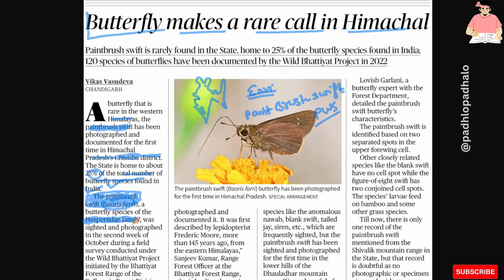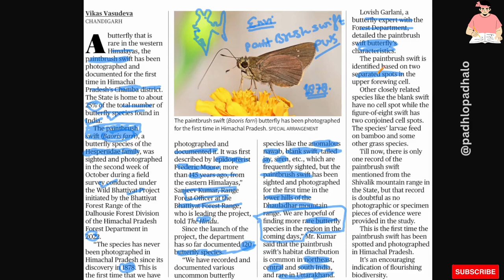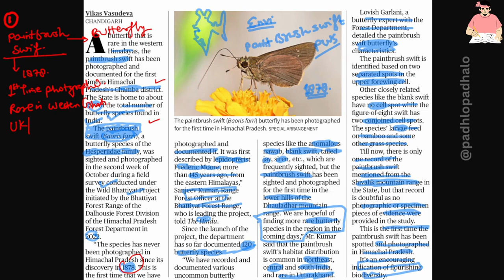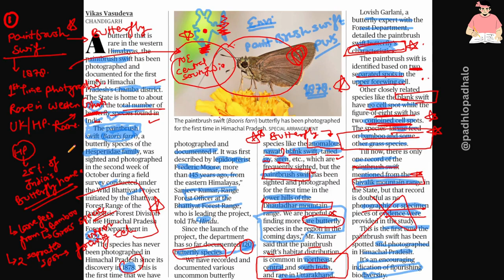Paint Brush Swift - Butterfly.